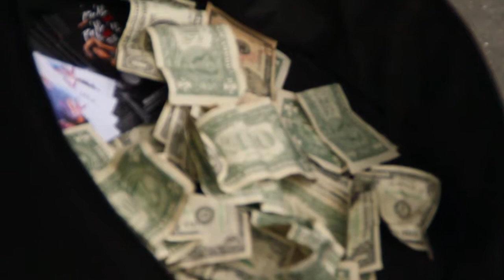Jazz Group in Harlem, NYC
Jazz group in Harlem, NYC, june 2011

19 years old musicians... except one of the drummers, 13 !